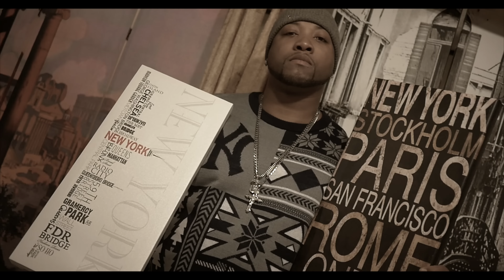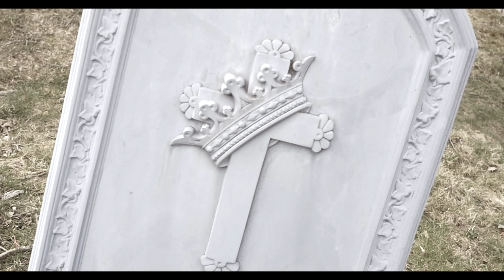Stakk Citi - All The Way Up - Freestyle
Stakk Citi delivers his version of All The Way Up (Gmix)
Dir. By Nellsonline